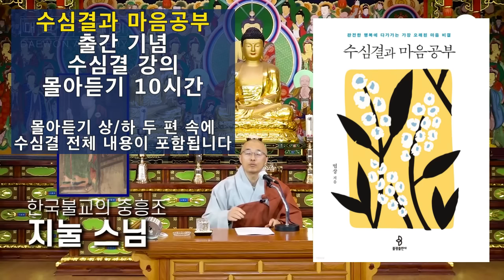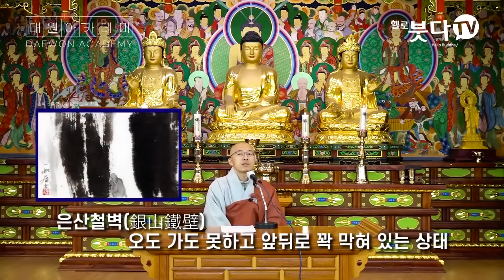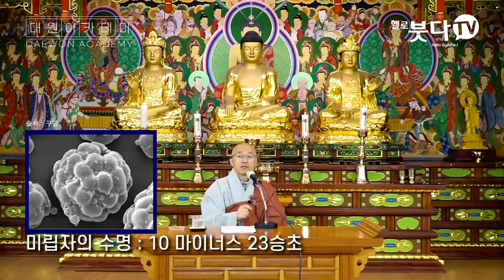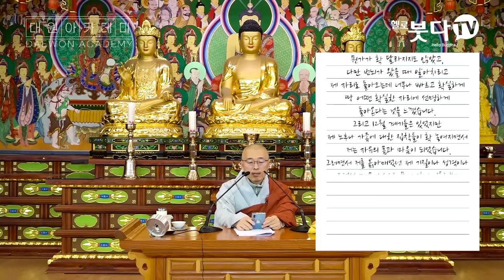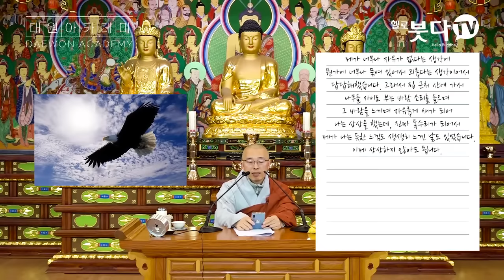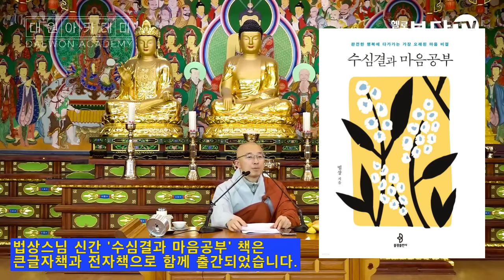수심결 강의 몰아듣기(상) - 수심결과 마음공부 출간 기념 재방영상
* 대원정사 법회 참석 안내 : 누구나 신청없이 오실 수 있습니다.
  - 부산 대원정사 토요법회 : 매주 토요일 13:30
   (부산시 금정구 중앙대로 1944번길 13 우영클래식파크 2층, 두실역 8번출구 2분)
  - 상주 대원정사 일요법회 : 매주 일요일 13:30
   (경북 상주시 화동면 판곡2길 31 대원정사) - 법회 시 주차는 호수쪽 1열 주차
  - btn 불교tv 반야심경 녹화 법회 : 매월 마지막주 목요일 10:00, 13:00
   (2월23일, 3월30일, 4월27일, 5월25일-반야심경 종강)

* 상주 대원정사 참배 및 카페 커피붓다 방문 안내
  - 매주 월요일은 휴무, 평일 11:00~17:00 카페 오픈

* 후원안내 : 목탁소리-대원정사와 유튜브 영상 업로드는 도반님들의 무주상보시로 제작, 운영되고 있습니다.(정기 및 일시후원, 불사, 인등 및 연등접수, 연말정산 가능)

* 대원정사 연등, 인등, 강의접수, 정기후원 등은 접수 전용 핸드폰으로 문의주세요.
  문의/접수 전용 총무처 핸드폰 : 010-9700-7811 (가능하면 문자로 문의 부탁드려요)

공식 밴드 : 목탁소리 (누구나 검색해서 바로 가입 가능)
다음카페 : 목탁소리
유튜브/밴드/팟빵/오디오클립/카카오스토리채널/브런치 : 법상스님의 목탁소리
트위터 : @moktaksori